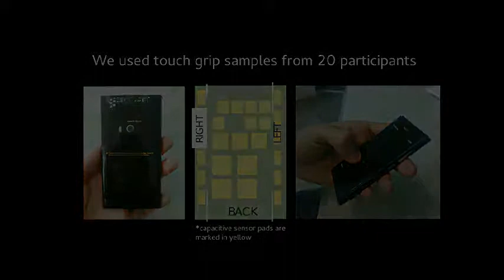28 Frames Later: Predicting Screen Touches From Back-of-Device Grip Changes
Full Title:

28 Frames Later: Predicting Screen Touches From Back-of-Device Grip Changes

Authors:

Mohammad Faizuddin Mohd Noor, Andrew Ramsay, Stephen Hughes, Simon Rogers, John Williamson, Roderick Murray-Smith

Abstract:

We demonstrate that front-of-screen targeting on mobile phones can be predicted from back-of-device grip manipulations. Using simple, low-resolution capacitive touch sensors placed around a standard phone, we outline a machine learning approach to modelling the grip modulation and inferring front-of-screen touch targets. We experimentally demonstrate that grip is a remarkably good predictor of touch, and we can predict touch position 200ms before contact with an accuracy of 18mm.